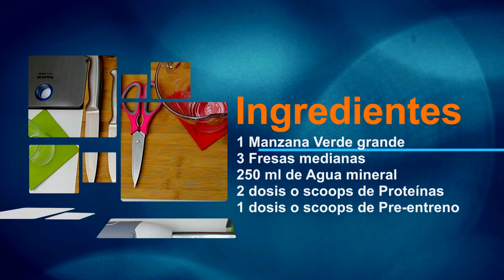Batido de Pre-entreno Casero con Suplementos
Receta saludable de batido de pre-entreno casero, de unas 450 calorías aproximadamente para tomar unos treinta o cuarenta minutos antes de comenzar tu entrenamiento.

Batido pre-entreno para tomar justo antes de comenzar a entrenar, se toma una media hora antes o cuarenta y cinco minutos, destinado para las personas saludables que buscan un buen empujón en el levantamiento de pesas en el gym con el fin de subir su masa muscular.

Creamos esta receta de batido de pre-entreno casero con suplementos deportivos, de manera escrita y en vídeo publicado en nuestro nuevo canal de youtube. El delicioso batido pre-entreno con suplementación deportiva será de gran ayuda para levantar el peso que no creías que nunca ibas a levantar. Es la ayuda que necesitabas para ejercer a maxima potencia, y conseguir el agrandamiento de tus músculos de forma eficaz, saludable y duradera.